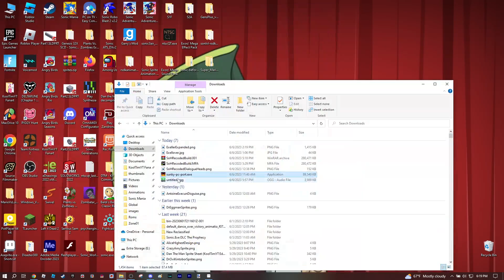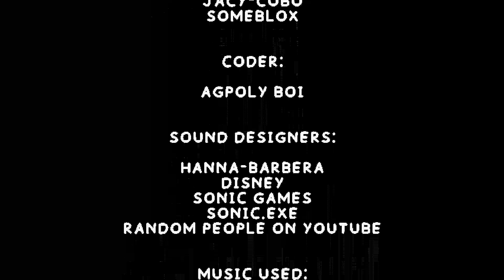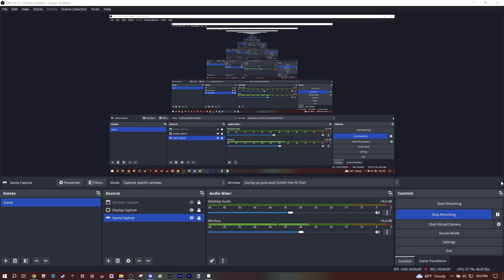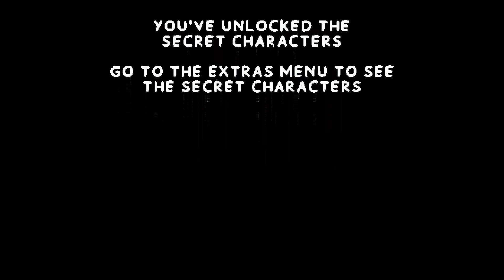Tim plays the Sunky PC Port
Uhhh another gaming video since my Roblox one, which was 1-2 years ago at this point

Sorry for the reupload, copyright is a pain

Mario & Luigi: Bowser's Inside Story (Short Break in Toad Town)
uhhh any of the music originally used in sunky pc port

Go play the game here! Game by @AGPolyBoi